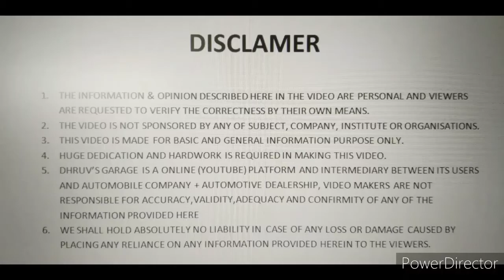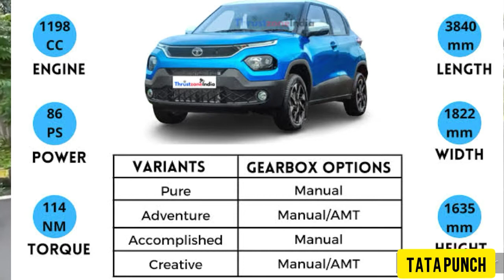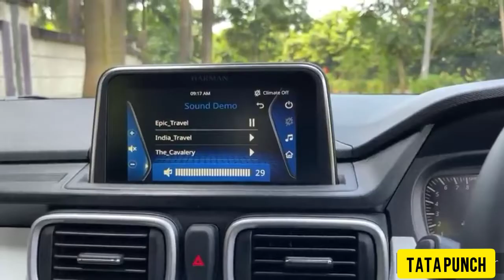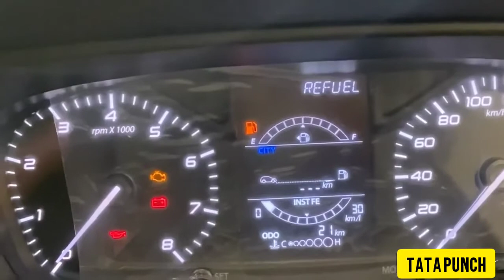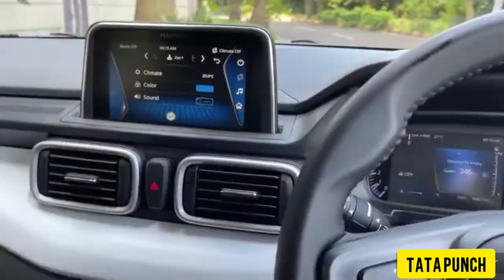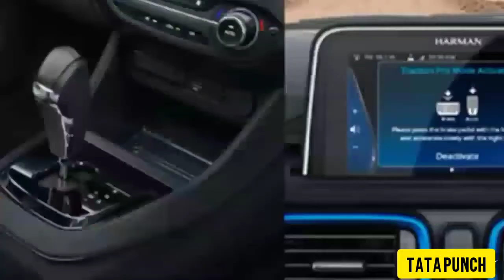tata punch variants Explained |PURE, ADVENTURE, ACCOMPLISHED & CREATIVE | tata punch features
all the variants of the upcoming Tata Punch is described here, one can find out a suitable variant that one should book. Tata has opened bookings for the Punch ahead of its launch, prices are going to be disclosed my be on 18th October 2021.

**exact price for TATA punch coming soon.**

The Punch is available with a 1.2-litre petrol engine (1198 CC) that makes 86 PS of maximum power and (114 NM) of peak torque. This engine will be available with both manual transmission and AMT. AUTOMATIC TRANSMISSION is available for upper variants not in base variant (PURE).

The Punch will be available in total 4 variants --
Pure, Adventure, Accomplished and Creative Pure variant will be available with a manual transmission only. At the end of the video, we'll tell you which variant to book and is it value for money or not.